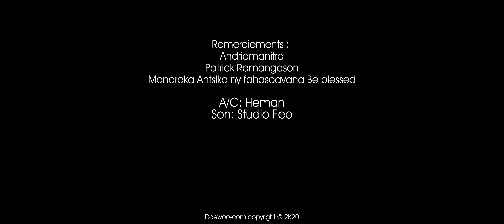Ziona Firaisana - Tsy maty am taogna ty ( By daewoo 2K20) 4K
NOUVEAUTÉ DAEWOO-CORP 2020

Artiste: Ziona Firaisana
Titre: Tsy maty am taogna ty
Son: Studio Feo
Réal Jordan Daewoo